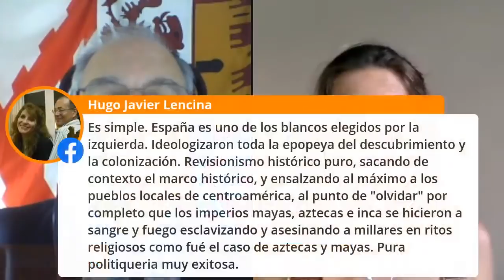Fratelli Tutti, la última encíclica del Papa Francisco. Gretel Ledo y Patricio Lons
La última encíclica del Papa Francisco, FratelliTutti con Gretel Ledo y Patricio Lons

Patricio Lons